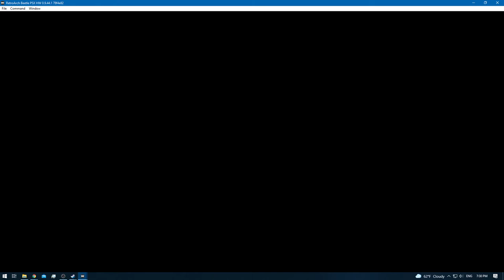Digimon World 2 [RA] - Episode 3 - Training & Exploring (Disk Domain) [NC]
* 0 - 10 [Rookie]
* 11 - 20 [Champion]
* 21 - 30 [Ultimate]
* 31+ [Mega]

None!

None!

None!

None!
[YouTube Chapters]

0:00 - [YouTube Time Stamp Feature]
0:02 - 0:44 [Gameplay: (Digital City)]
0:46 - 26:51 [Gameplay: (Disk Domain)]
26:52 - 27:37 [Gameplay: (Digital City)]
27:38 - 27:41 [Crab Bat Upgrade 4 - 5] [Maxed]
27:43 - 27:57 [Wolf EG Upgrade 1 - 4]
27:58 - 29:39 [Gameplay: (Digital City)]
29:40 - [End of the Episode]

Quick Note: NEVER use all the steps of the BEETLE inside Domains.
It will cost 1.000 Bits , everytime you do :)
Use the Auto-Pilot just before you run out of steps and you will never pay a single bit
Which can then be used on other stuff :)